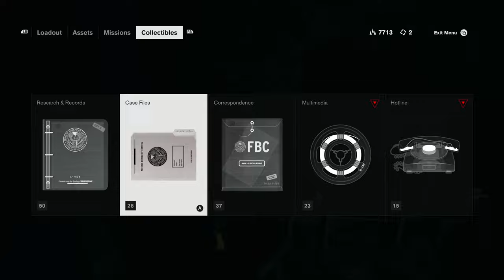CONTROL Part 25 // Old Growth // Blind Let's Play Gameplay Playthrough 4k 60fps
In CONTROL Part 25 we try to rid the Oldest House of it's mold problem!

ControlGame ControlLetsPlay ControlBlind ControlPlaythrough ControlGameplayIn CONTROL Part 10 we introduce our friend to Emily and reveal more about our past!